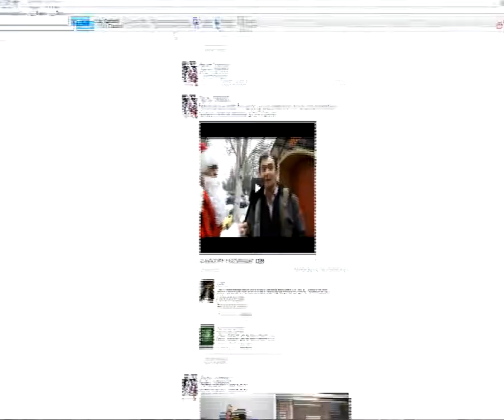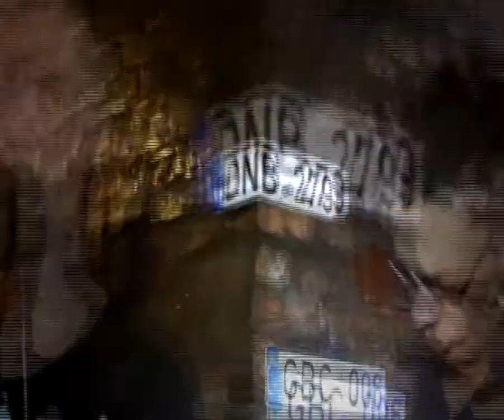Проект "Minimum" Club edition vol.2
В клубе деградации нет.